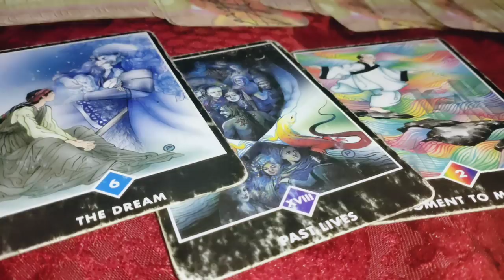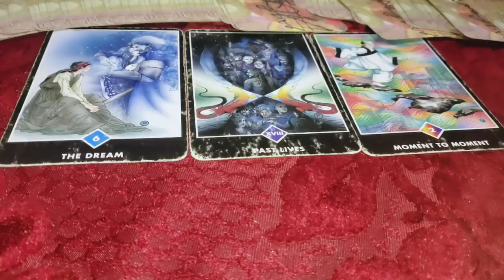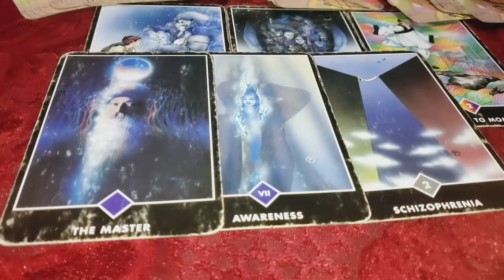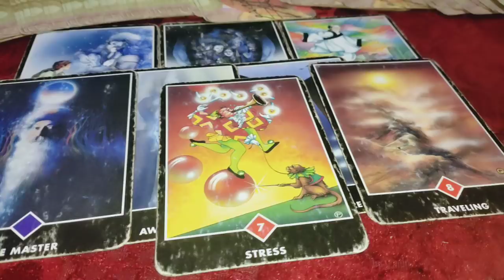vo abhi kya soch rahe hain aapke liye 💞 Next move 🔮 timing 🤝 guidance 🙏 Timeless tarot reading 🌠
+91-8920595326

pile one 02:00
pile two 04:00
pile 3 08:00

1) for 5 questions rs 1500 /70$Usa

2) energies n current feelings n thoughts n next move  of soulmate check-in rs 2000/ 100$ Usa + plus angel guidances

3) love n relationship reading What the future n all questions reply rs 2100/ 150$ Usa for 30 minutes voice call + angel guidances ( images will be sent )

4) twin flames n soulmate energy checking rs 3100/ 150$ Usa  for 30 minutes plus clear your doubts regarding this journey angel guidances ❤️

4) career reading rs 2100/ 100$ Usa for 20 minutes voice call session plus guidance ❤️

5) love plus career reading rs 3500 / 200$ Usa on voice call for 30 minutes 🙏
+ angel guidance

6 ) yearly  prediction only in rs 5100/250$ Usa  plus angel guidance (love + career + health )

7) 5 years prediction rs 7100/-/ 350$ Usa (love + career + health )

8) Sexual fantasies and feelings n first nigyte etc reading Rs5100/-
or $400Usa .

📌 *READINGS NOT DONE FOR*:

*Legal/Court Matter.

2- energies can shift anytime
3- tarot is only for guidance
4- you are driver of your journey
5- we are not responsible for your decision n actions .🙏
6- reading n videos are for 18 + persons

2- energies can shift anytime
3- tarot is only for guidance
4- you are driver of your journey
5- we are not responsible for your decision n actions .🙏
6- reading n videos are for 18 + persons